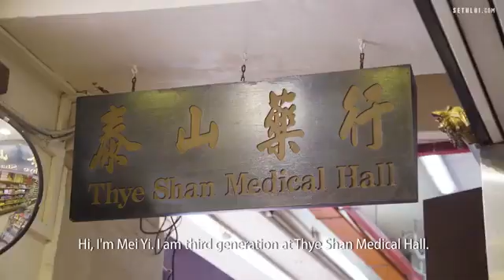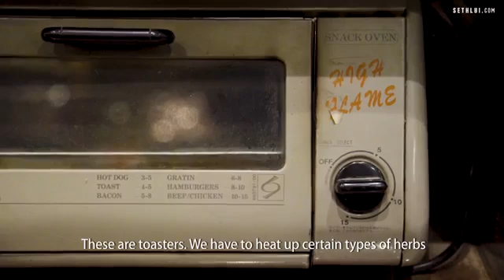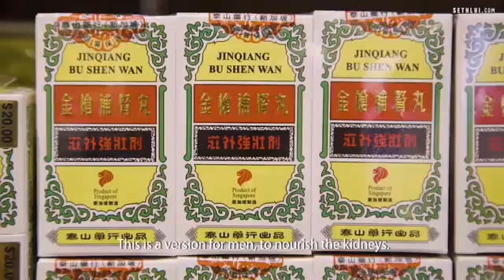A Beginner's Guide To Traditional Chinese Medicine Food Stories